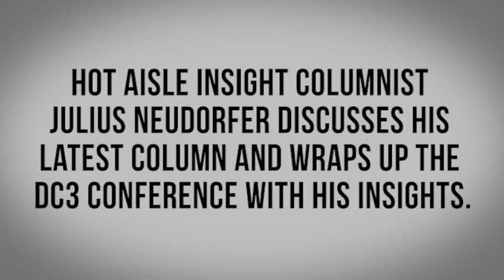Darwin In The Data Center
Julius Neudorfer discusses his latest column and wraps up the DC3 show.